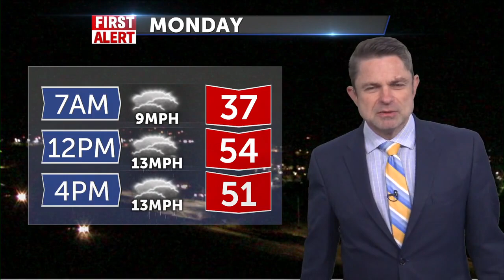First weather - April 24, 2023